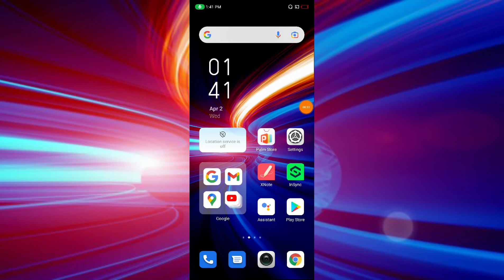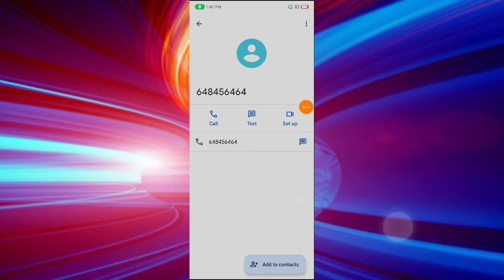infinix Hot 11 Video Calling setting tips and tricks